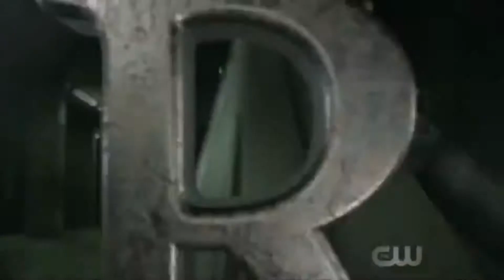Arrowverse Arrow 7x6 Due process Review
Hey YouTubers & YouTuberettes, ConorArmCEO here. Welcome to new Arrowverse blog of Arrow 7x6. Enjoy.

I am ConorArmCEO
Thank you & OverN'Out
Enjoy Comment & Subsribe